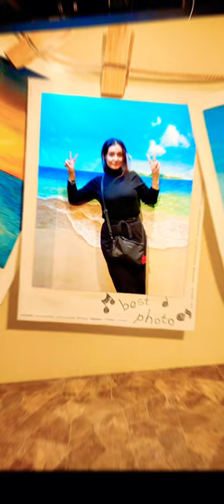nilufarhamidova youtubeshorts repost reels top art artmuseum artwork tokyo japan shorts